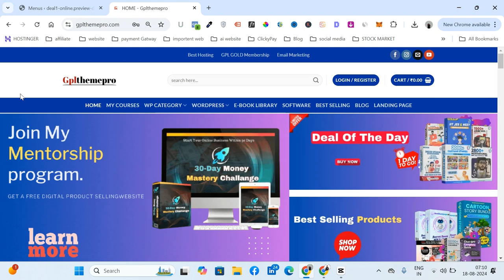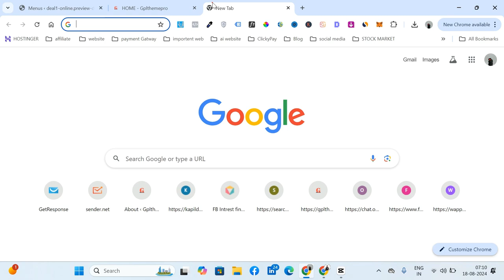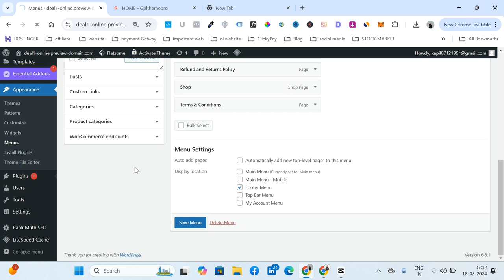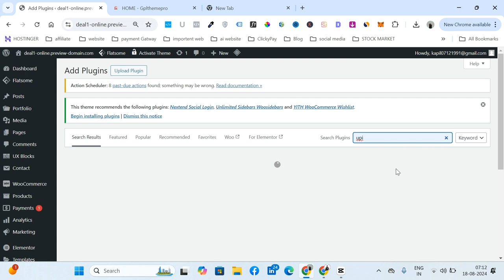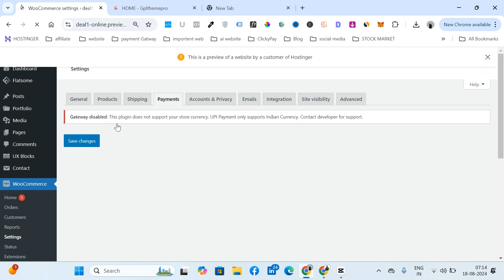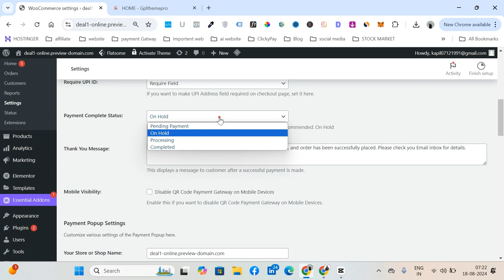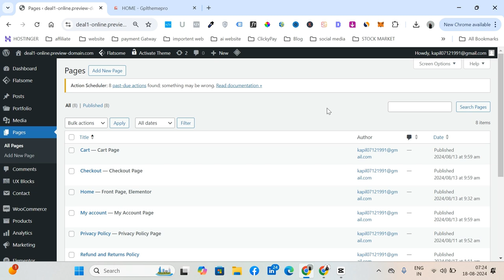DAY-9 | How to create digital product website in wordpress | digital product selling website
Today video Topic - How to create digital product website in wordpress | digital product selling website wordpress
🚀Indias No1 Ai Free tools website- Q7ai.com

 / kapildigital1
⏩Instragram-

⭐⭐⭐Best Topick Ever⭐⭐

✅Digital Product Selling-

 • Digital Products बेचकर आप कमा सकते ह ...
✅Fb Ads-

 • How to Verify Your Domain in Facebook...

⭐⭐⭐⭐⭐⭐⭐ Best Tools For Blogger And Youtuber ⭐⭐⭐⭐⭐⭐⭐⭐

digital marketing,how to earn money online,
online earning,
affilaite marketing in hindi,
earn,money,
online income,
easy money,refer and earn,
online paise kaise kamaye,earning app,
earning website,daily income,paise,paisa,
extra income,business idea,
WARRIOR PLUS
Online digital product selling business
digital products to sell on etsy
selling digital products
how to sell digital products on etsy

payment gatway approval
payment gateway
payment gateway for website
best payment gateway in india
razorpay
dropshipping payment gateway
shopify payment gateway
accept payments online
paytm vs razorpay
online payment gateway
payment processor
shopify payments
payment gateways
online payment
shopify payment gateways
payment gateway shopify uu
shopify payment methods
best payment gateway for shopify
shopify payments setup
woocommerce payment gateway
woocommerce payment gateway india
top payment gateways in india
payment gateway integration
payment
stripe payments
drop shipping payment gateway
shopify payments on hold
clickfunnels payment gateway
shopify payment hold
best woocommerce payment gateway
paytm payment gateway
how to integrate payment gateway in website
upi payment gateway
best payment gateway in 2022
how to receive payents on website
how to collect payment from customer